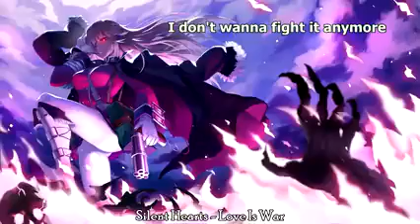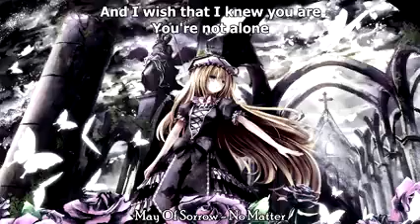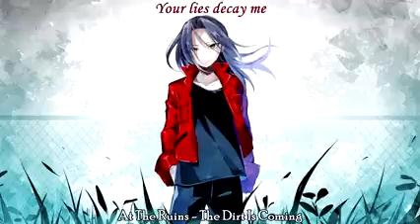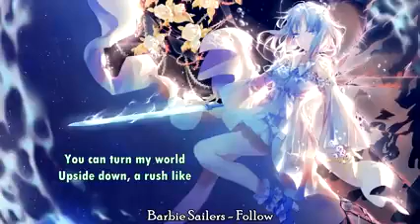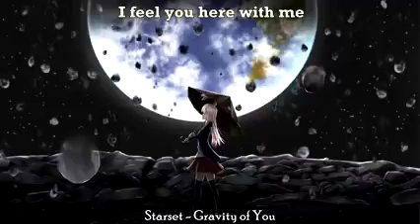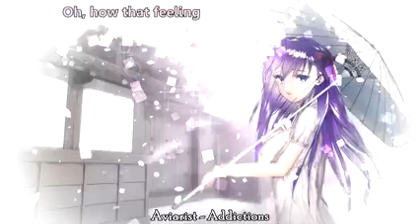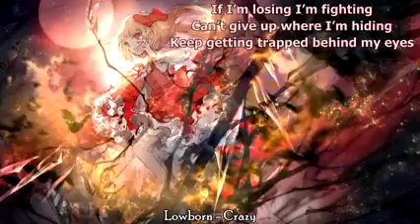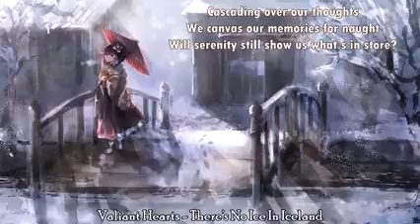77 Nightcore Rock Mix 2018